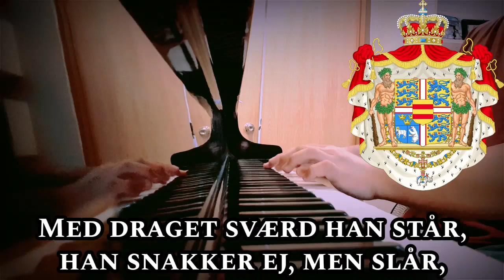Den Tapre Landsoldat - Danish Patriotic Song [Piano+All 6 Verses]